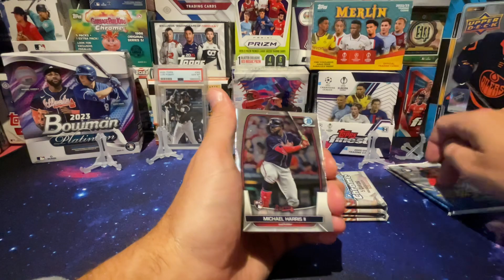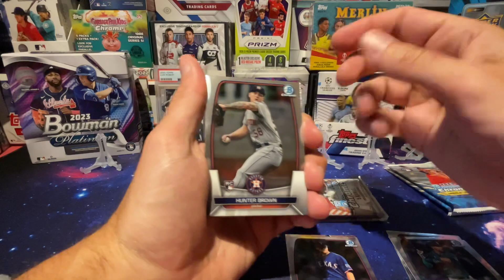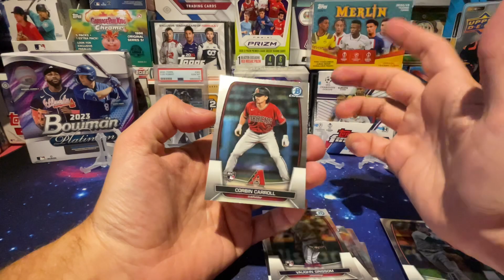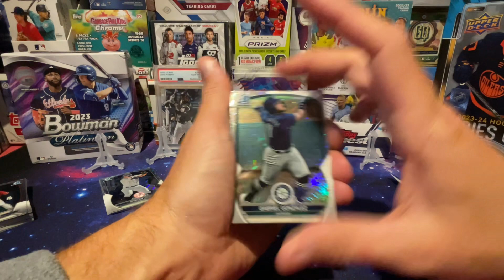Terrible Stuff - Can’t Win on these 2023 Bowman Chrome Mega Boxes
Another box, more base